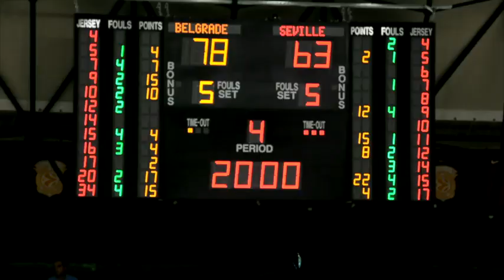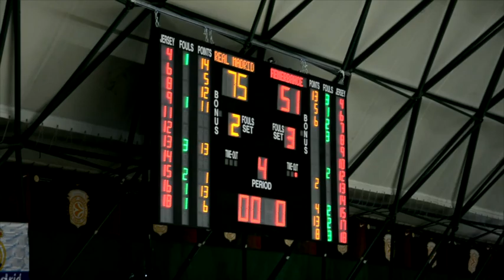Nike International Junior Tournament Milan: Day 1 Recap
Real Madrid, Crvena Zvezda Telekom Belgrade and reigning champion Club Joventut Badalona all came up with comfortable victories on Day One of the Euroleague Basketball Nike International Junior Tournament - Milan while host team Armani Junior Milan knocked off Zalgiris Kaunas in the one tight game at Tensostruttura Lido.